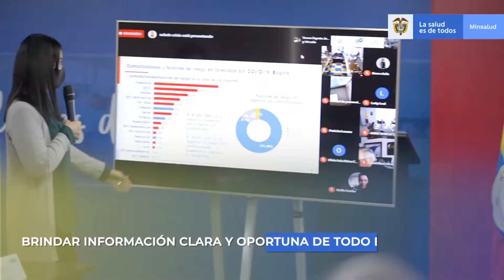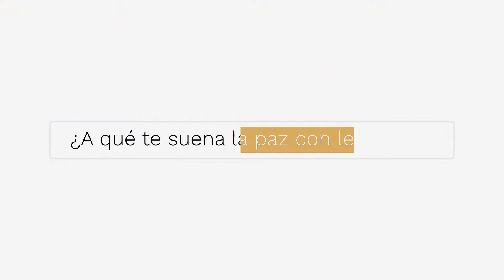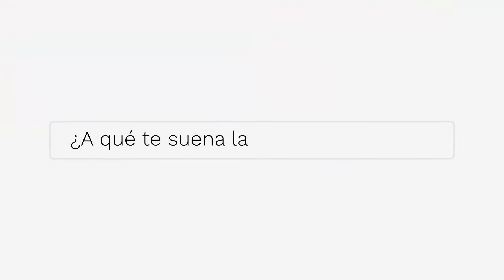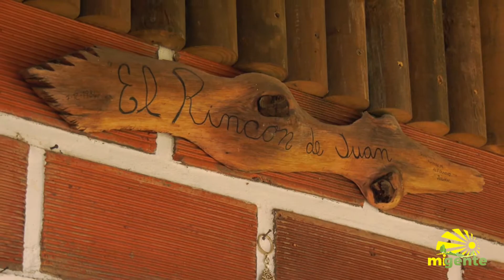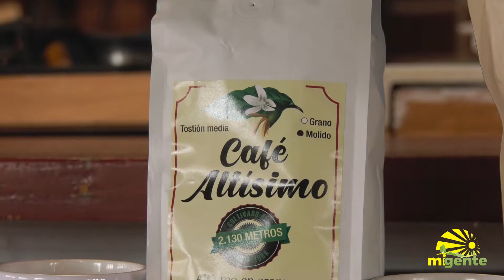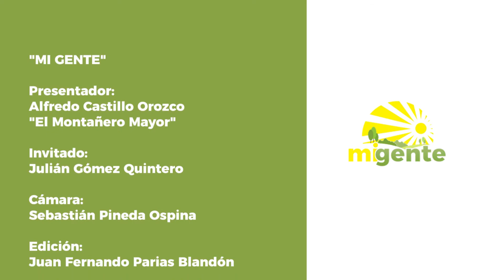Mi Gente (113) Café Altísimo (6 marzo 2021)